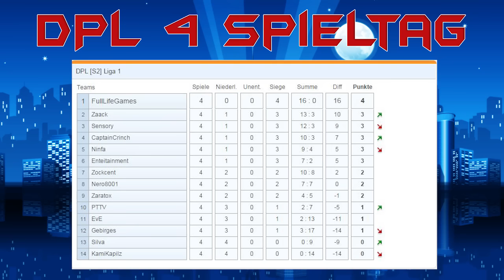DPL News 4 Spieltag | Gebirges ist raus?!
Willkommen zu den DPL News 4 Spieltag

Wenn ihr gegen mich Kämpfen wollt dann schreibt mir eine PN auf Twitter!

Wenn ihr bock habt mal mit mir zu Reden findet ihr mich oft auf dem TS der DPL: pokéspeak.4g-server.eu
oder
Raizors TS: ts80.nitrado.net:17850
Einfach mich dort anschreiben!